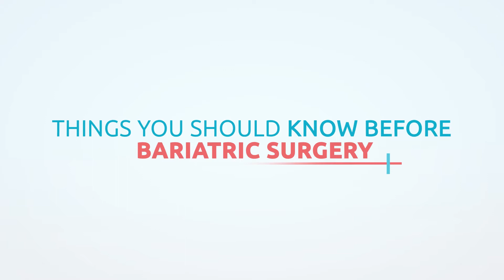Things You Should Know Before Undergoing Bariatric Surgery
Planning to undergo Bariatric Surgery?? Make sure the hospital meets requisite standards to provide you safe and successful pre and post surgery care